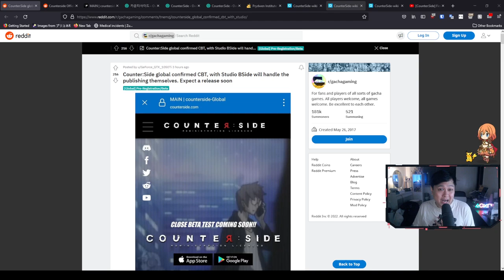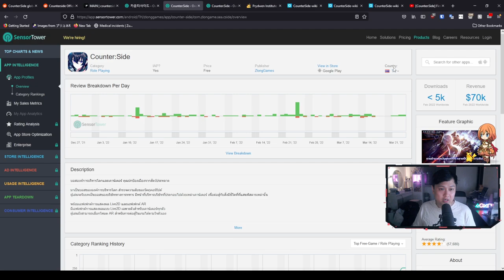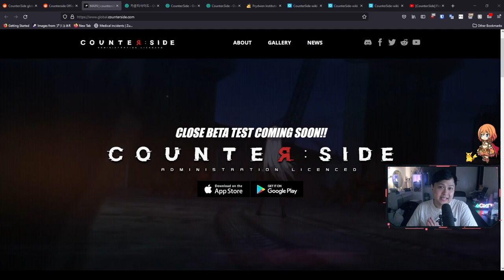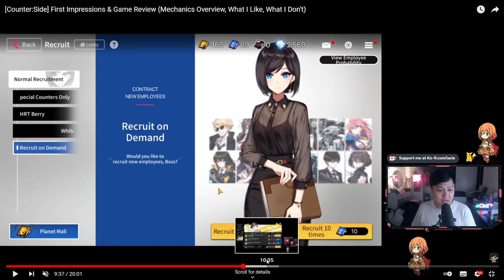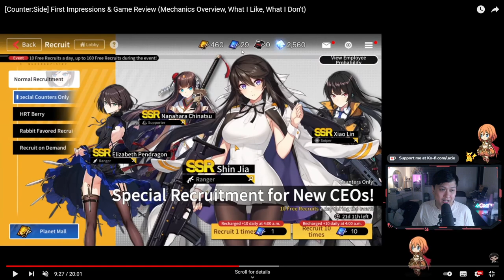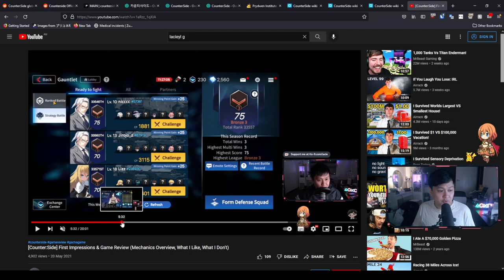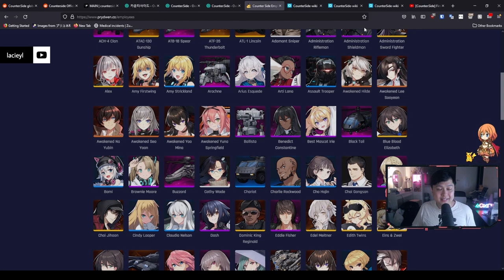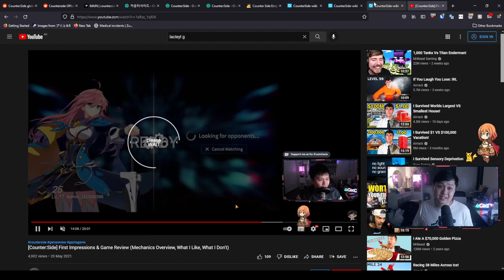ALMOST My Mobile Game Of The Year 2021 Global Release + CBT, My Thoughts, Why I Quit | Counter:Side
Hi!

Just looking back at this game, I really miss all of the production value. I'm still considering whether I want to pick this global version up though... Regardless, in this video, I talk about the current state of Counter:Side, with a focus on the existing servers and how they are going (TW, KR, JP, CN, SEA). I will also talk about all of the great things about the game, such as high production value, insane graphics, voice acting, great UI, etc. But finally, I will talk about why I ultimately quit the game.

I used to play Counter:Side (카운터사이드) on the PC client, and will settle for nothing less.

Lace
✨ About Me
✨ Socials (need to copy and paste links)